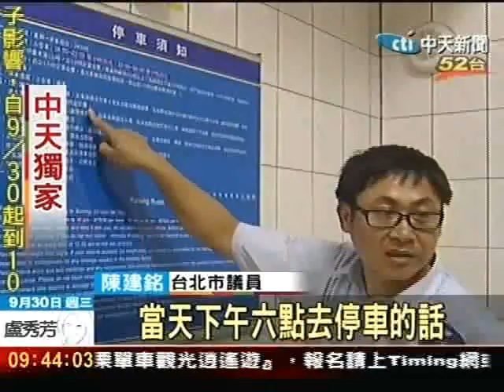不合理！停車卡不見 車費算「一整天」